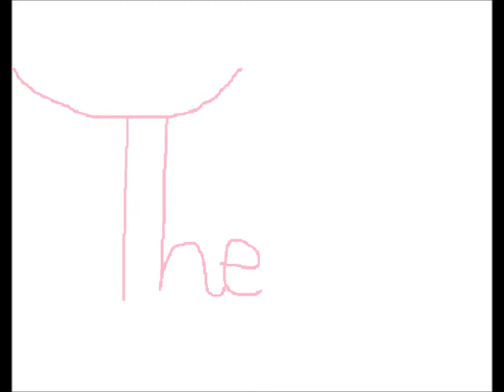The Panther the Lion and the Fish Episode one{Preview)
This is what i have so far, i just need voices for Blackstar and Ratclaw. I am Snowstep.